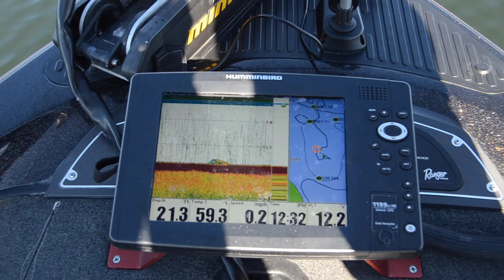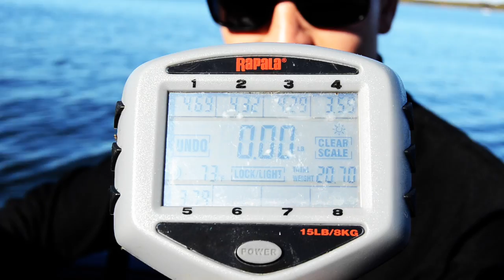Father Hennepin Mille Lacs 2016